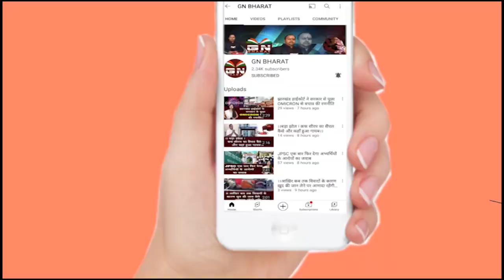Ranchi || भेड़ बकरी चरा कर पढ़ाई कराते मां-बाप और परीक्षा में पेपर लीक हो जाता